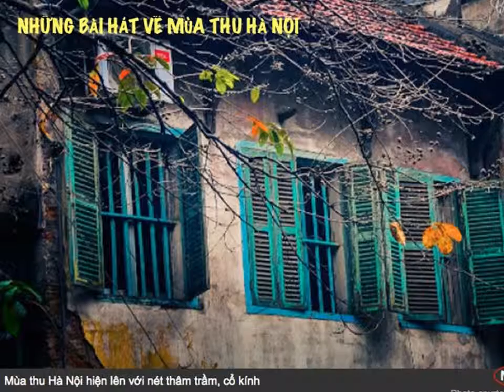NHỮNG BÀI HÁT VỀ MÙA THU HÀ NỘI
Xuân, Hạ, Thu, Đông, mùa nào cũng có cái đẹp riêng của đất trời. Nhưng có lẽ chỉ có mùa thu, và mùa thu Hà Nội mới có thể làm cho cả người đi xa và người ở lại gửi về đó một chút tình riêng của mình.